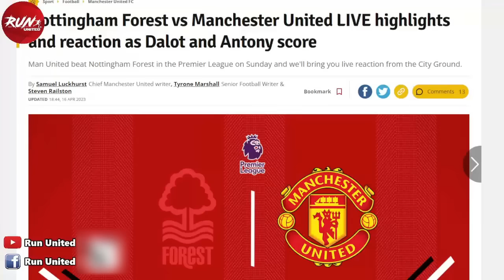ขึ้นที่สาม! 5 ประเด็นผีแดงบุกชนะฟอเรสต์/โอลโมสนใจย้ายซบแมนยูช่วงซัมเมอร์/กาเซมีโรพร้อมแขวนสตั๊ดกับผี